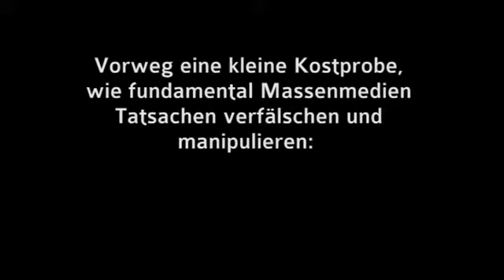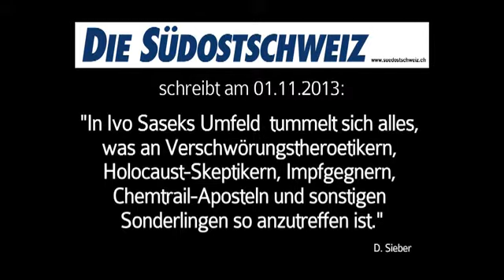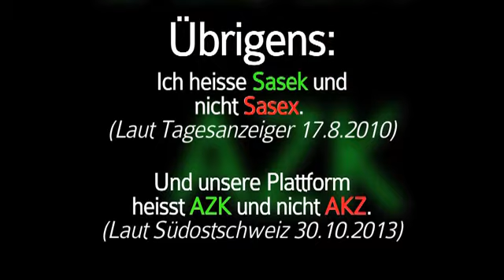Die diesjährige AZK Konferenz findet am 23 November 2013 statt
Vorweg eine kleine Kostprobe, wie fundamental Massenmedien Tatsachen verfälschen und manipulieren